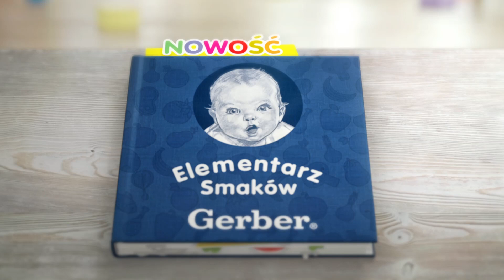Nestle Gerber - Alfabet smaków